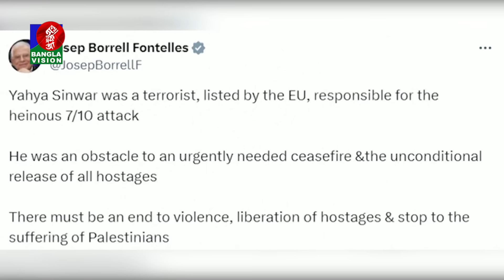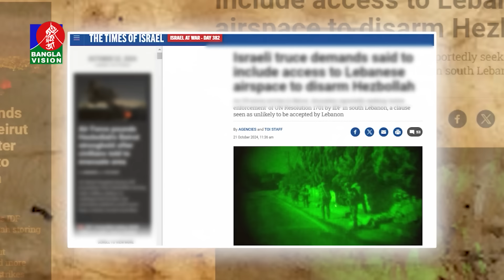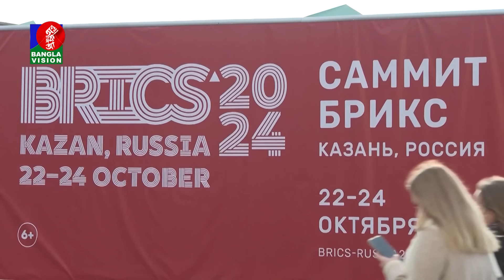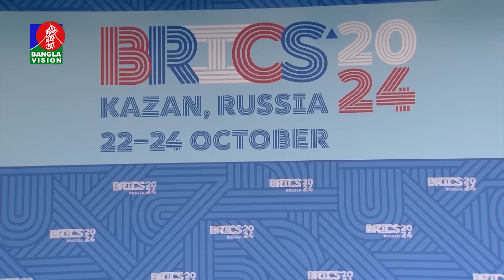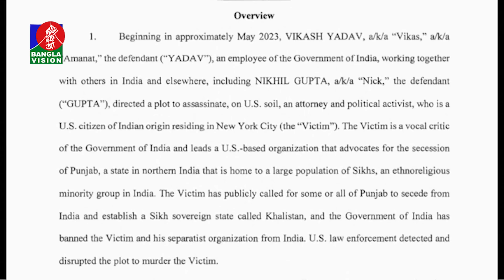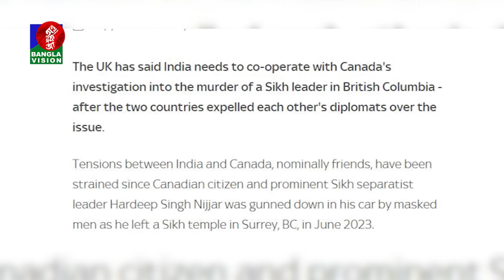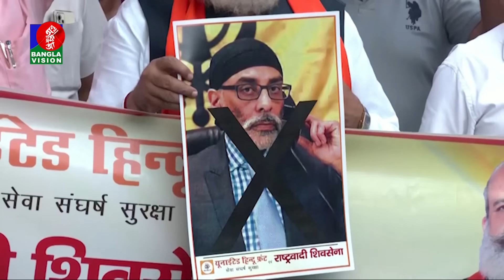সপ্তাহজুড়ে বিশ্ব | Top international news of the week | 25 october 2024 | Banglavision World News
BanglaVision HQ:
Dhaka-1205, Bangladesh.